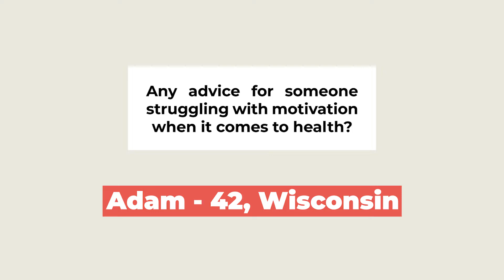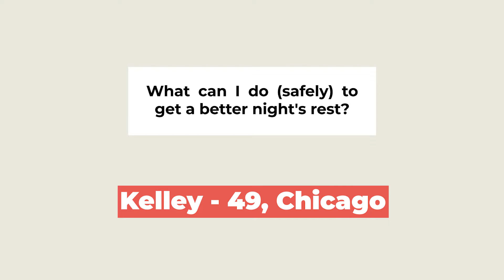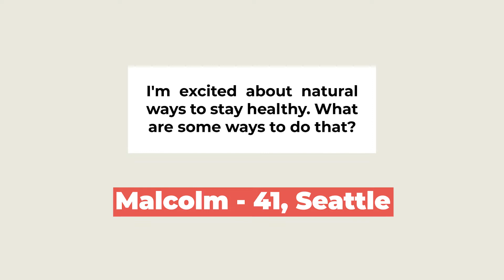Mark Laursen 10 Tips On How To Keep Your Gut And Immune System Extra Questions in 2020 (Full)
Dr. Mark Laursen from digestive center shares his 10 tips on how to keep your immune system healthy, gut at optimal health,  reduce bloating, improve sleep and more!